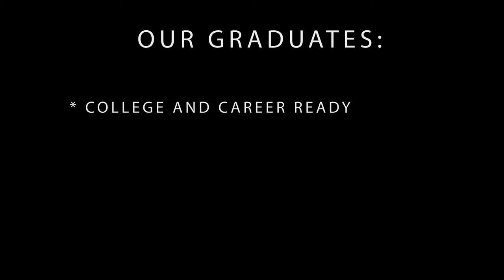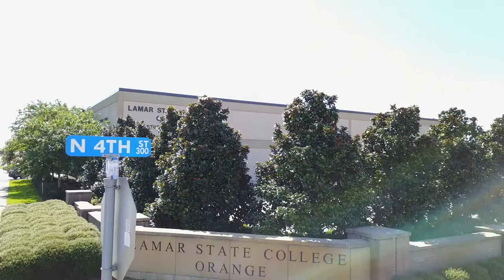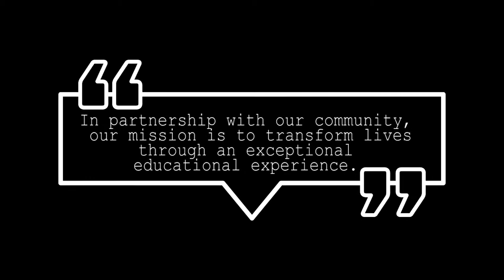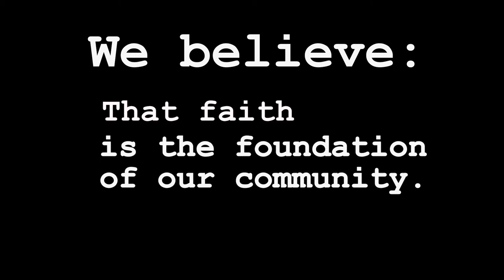The Mustang Way: We are West Orange - Cove CISD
"The Mustang Way: We are West Orange - Cove CISD" provides an introduction to the our district. The video also shares the origin of "112%," a concept embraced by our campuses and community.